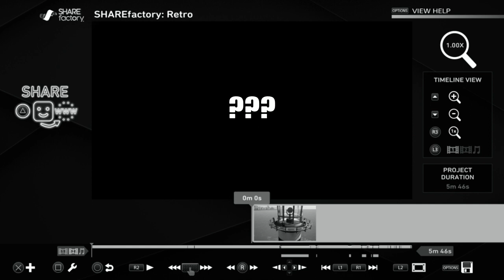Gang Beasts Clips that are WORSE than the Gumball and Dream drama...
"tHatS WhAT tHe mASK iS!"

IMPORTANT:
Let’s keep the comments respectful and respect each other, Thank you 🙏 and enjoy the video…